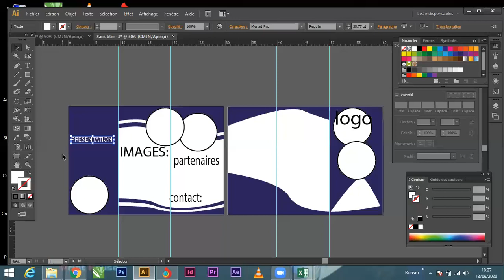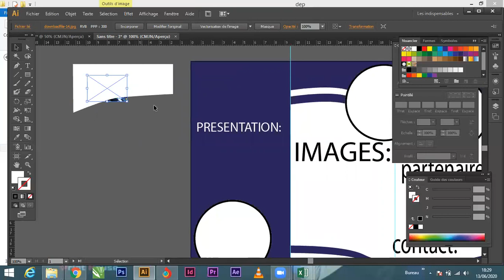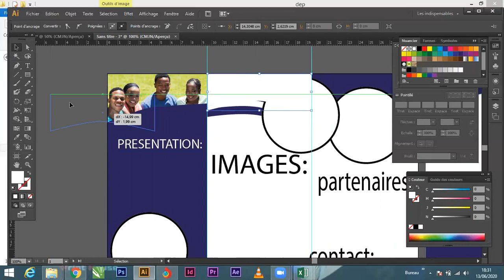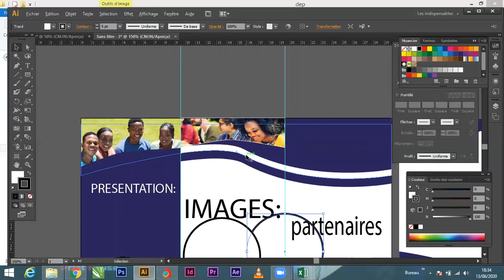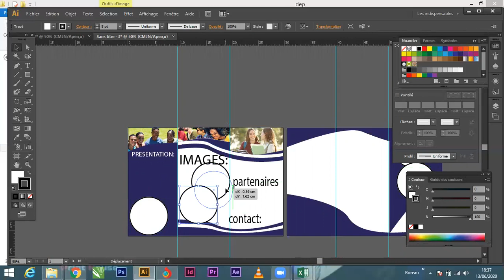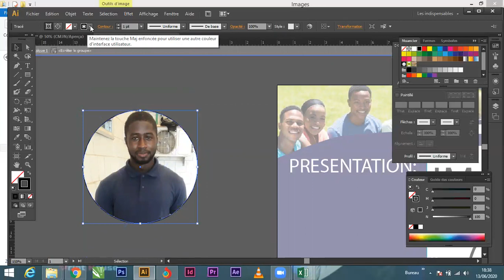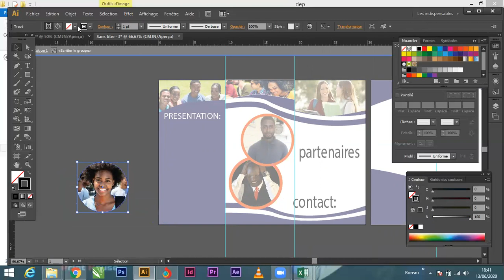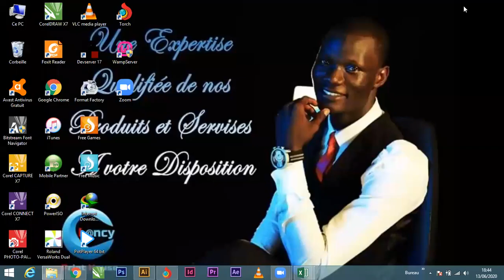Comment faire un depliant professionnel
Dépliant professionnel